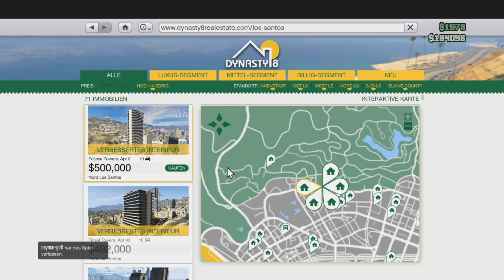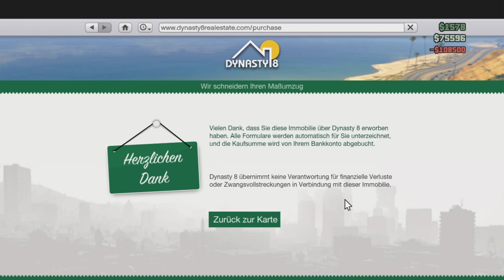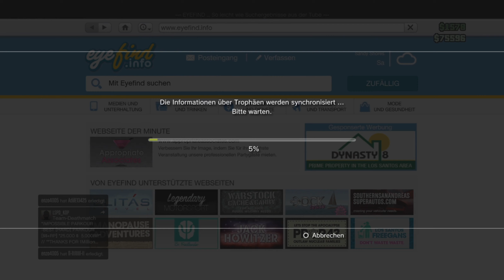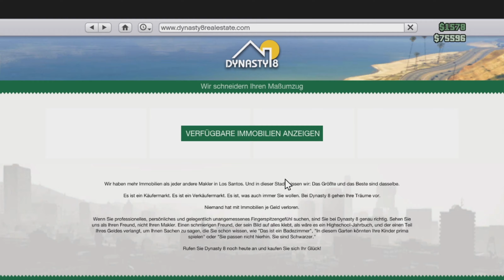GTA 5 Online (PS3) 🉐 007: Der amerikanische Traum (PS3 Gameplay Deutsch German)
GTA 5 Online PS3 Multiplayer Online-Trophäen Gameplay German PlayStation 3

Grand Theft Auto 5 Online (PS3)
∞ 100% Online Let's Play von ContraPerm auf Deutsch ∞

Inhalt dieser Folge von GTA 5 Online:
Zu Beginn mache ich die Mission "Coole Meth-ode" von Gerald. Danach ist es dann soweit für meine erste Immobilie. Das schaltet gleichzeitig die Trophäe "Der amerikanische Traum" frei. Doch wie kommt man in die Bude nur rein?! Egal, jedenfalls schaue ich mir auch noch das Armdrücken an. Ansonsten ist es aber eine eher ruhige Folge. Muss ja auch mal sein.

► Der amerikanische Traum (Bronze-Trophäe)
→ GTA Online: Leg dir ein Apartment, eine Garage und ein versichertes Fahrzeug zu.

Ich habe damals, kurz bevor die Server von GTA Online auf der PS3 geschlossen wurden, noch einige Folgen aufgenommen. Leider habe ich nie Zeit und Lust gehabt, diese Folgen auch zu bearbeiten und somit ist das ganze jetzt schon über 1 Jahr her xD. Wie dem auch sei, das Ziel dieses Projektes ist es, so viele Online Trophäen wie möglich zu holen, bevor die Server schließen. Zudem wollte ich auch einfach meine ersten Erfahrungen in GTA Online machen. Und da wäre es doch schade, wenn ich diese nicht in der Ursprungsversion auf der PS3 gemacht hätte. Klar, die PS3 Version hat gegenüber den neueren Fassungen definitiv weniger Inhalt, aber vielleicht ist gerade das gut, um alles zu lernen. Ich habe meine gesamte GTA Online Erfahrung und alle Erinnerungen in diesem Projekt festgehalten. Also wenn ihr Lust habt zu sehen, wie ich mich da so anstelle, dann viel Spaß :)

Allgemeine Infos über GTA 5 (GTA V)
►Entwickler ist Rockstar North
►Publisher ist Rockstar Games (In Japan ist es Capcom)
►Erstmals in der GTA Historie spielt man drei Protagonisten
►Die drei Protagonisten heißen: Franklin, Michael und Trevor
►Die Handlung spielt sich in der fiktiven Stadt Los Santos im fiktiven Bundesstaat San Andreas ab
►Los Santos ist eine Nachempfindung der echten Stadt "Los Angeles"
►Die Handlung spielt im Jahre 2013 (Der Prolog am Anfang spielt im Jahre 2004)
►Es verfügt über einen Multiplayer namens "GTA Online"
►In GTA Online kann man sich seinen eigenen Charakter erstellen und viele verschiedene Aktivitäten unternehmen
►Es erschien für folgende Plattformen am:
     → 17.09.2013 für die PS3 und Xbox 360
     → 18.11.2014  für die PS4 und Xbox One
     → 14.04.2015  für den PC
►In der 2. Jahreshälfte 2021 soll es zudem für die PS5 und Xbox Series X erscheinen
►Es hat sich über 135 Millionen Mal verkauft
►Damit ist GTA 5 das meistverkaufteste GTA aller Zeiten
►GTA 5 ist auf Platz 3 der meistverkauftesten Videospiele aller Zeiten

Dann unterstützt die Entwickler und Publisher!